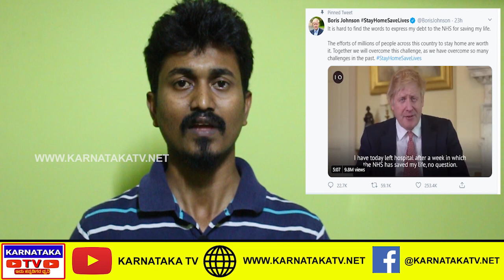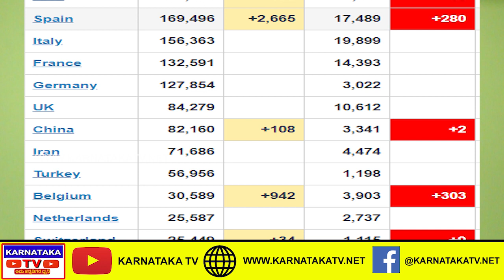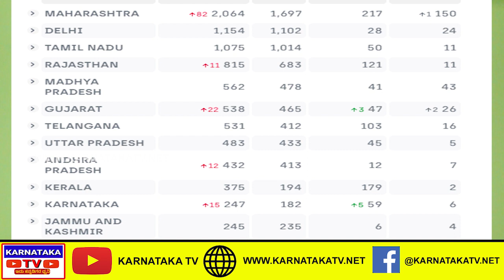lockdown ಮುಂದೇನು | 5 ಸಾವಿರ ಅಕೌಂಟಿಗೆ ಹಾಕ್ತಾರಾ ಮೋದಿ..? | Narendra modi | Karnataka TV